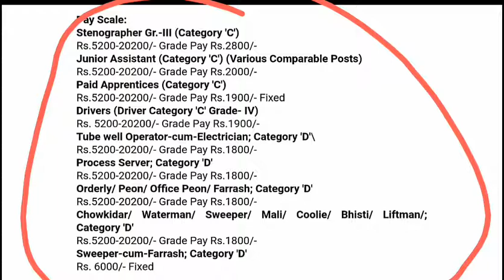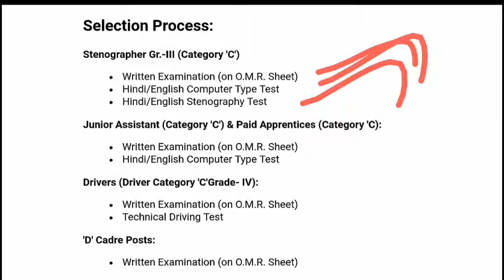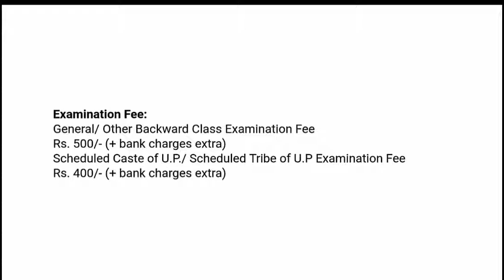Allahabad High Court Recruitment 2018 | 3408 vacancies